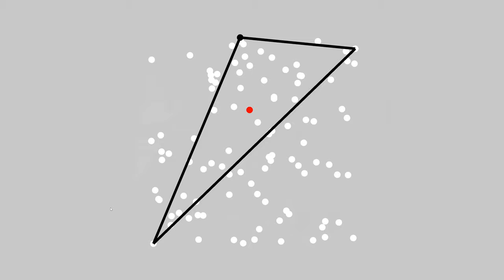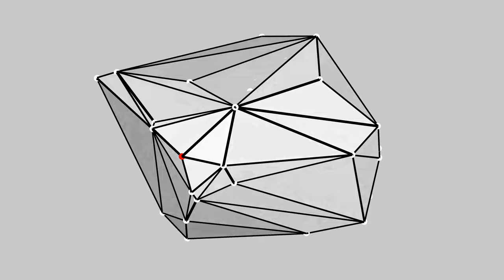【Processing】Quickhull 2D/3D Animation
Also supports 4D
BGM
H/MIX GALLERY
DOVA-SYNDROME
MusMus
甘茶の音楽工房
OtoLogic
G-Sound
NCS
The-Fat-Rat